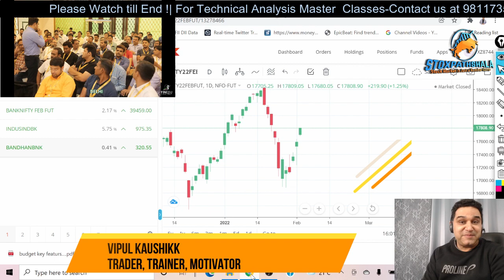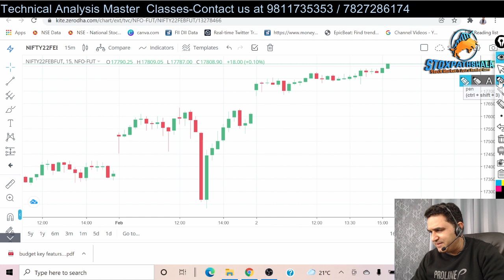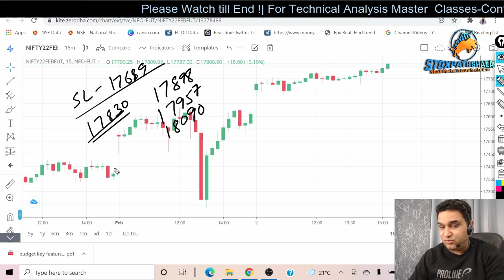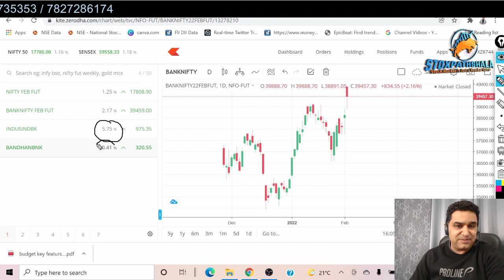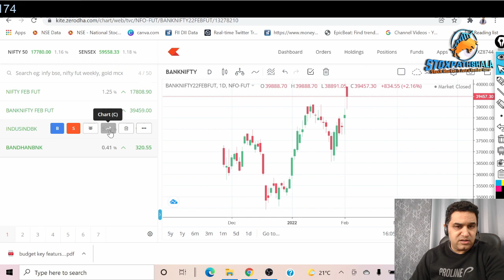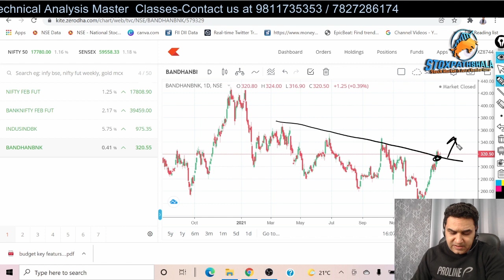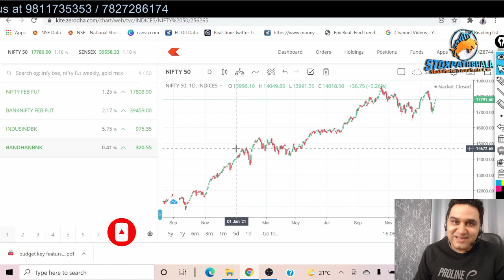How to Trade Nifty | Bank Nifty Tomorrow |Bandhan Bank Share | IndusInd Bank Share | Intraday Target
About Me:-

* Stock selection.